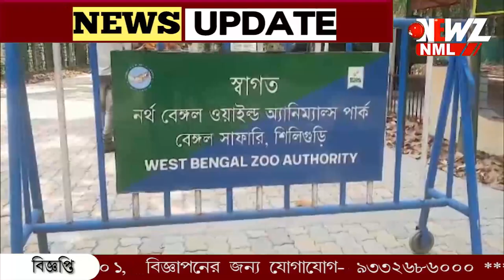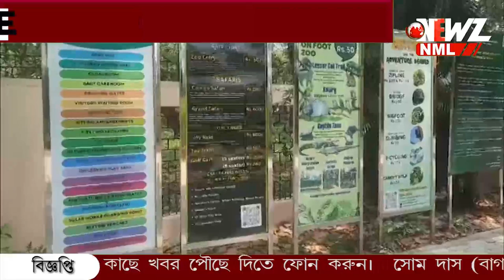বাঘের খাঁচার সামনে বসানো হয়েছে কুলার। বদল ডায়েট চার্টে।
তাপপ্রবাহে বন্যপ্রাণীদের রক্ষা করতে বিশেষ ব্যবস্থা বেঙ্গল সাফারিতে। বাঘের খাঁচার সামনে বসানো হয়েছে কুলার। বদল ডায়েট চার্টে। দেওয়া হচ্ছে বরফ।